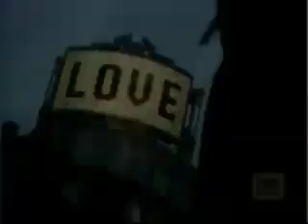A Day in the Life